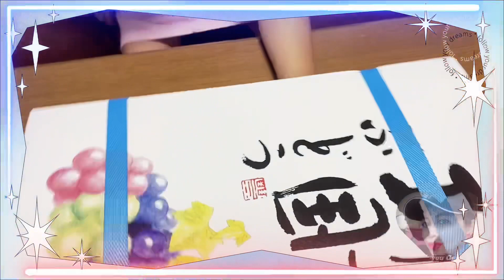JAPAN'S BEST GRAPES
Japan's best grapes. Shine muscat grapes.Green muscat grapes are small to medium in size are around to oblong in shape,growing in tight clusters on medium sized.Japanese muscat grapes are larger than average grape and have an oval to oblong shape.As japanese produced grapes are rising in popularity growers are continually striving to come up with improve varities,shine muscat which is a seedlessgrapes that can be eaten skin all, is selling well despite the expensive price tag.

00:00 Chazing Shadows
03:18 We saw the ocean
06:10 Summer's gone
09:33 A way to stay
12:56 Someday